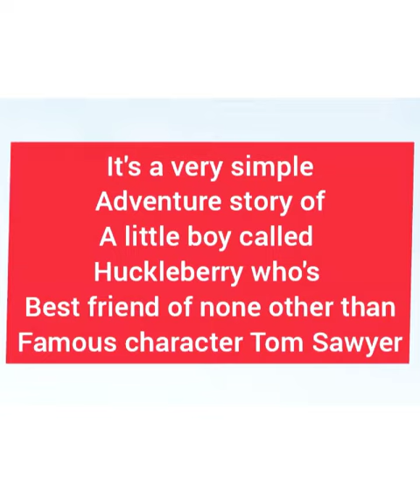Book review - Adventures of Huckleberry Finn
Review of illustrated classic adventure story of Tom Sawyer's friend Huckleberry Finn